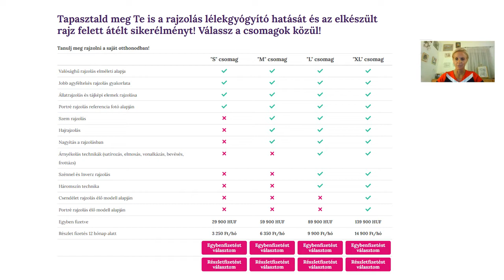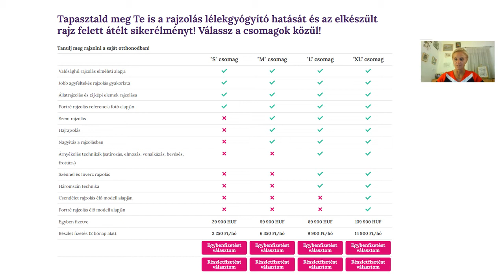Online rajztanfolyam részletfizetési lehetőség!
Ebben a videóban Andi elmondja, milyen fizetési opciók közül választhatsz, ha szeretnél részt venni az online rajztanfolyamon!